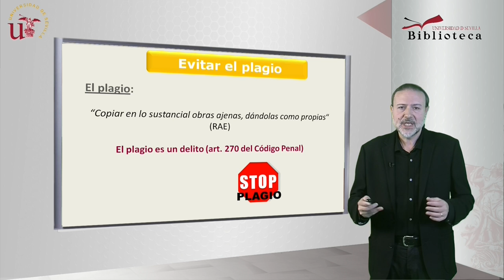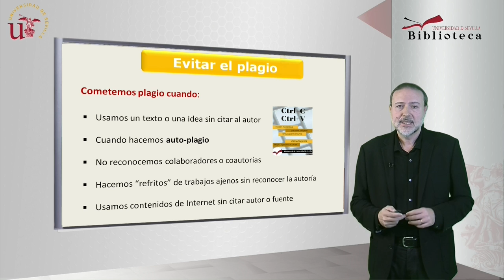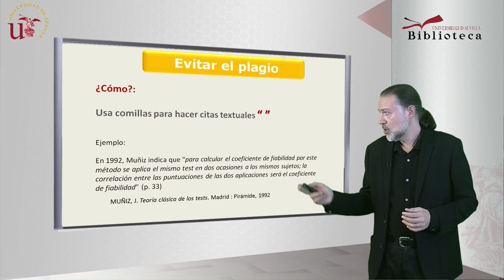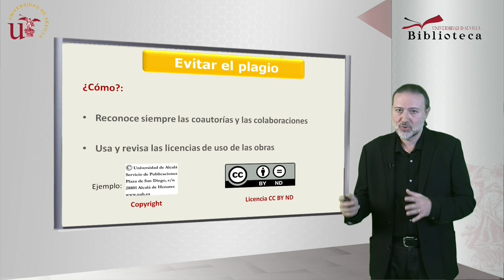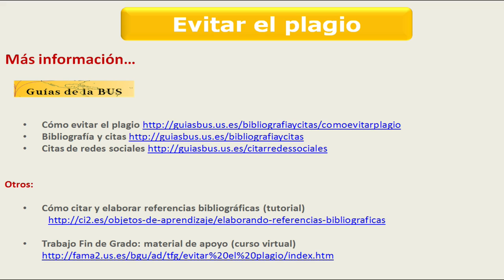Evitar el plagio: Biblioteca de la Universidad de Sevilla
Consejos para evitar el plagio: citar, parafrasear, usar comillas, utilizar gestores de referencias,